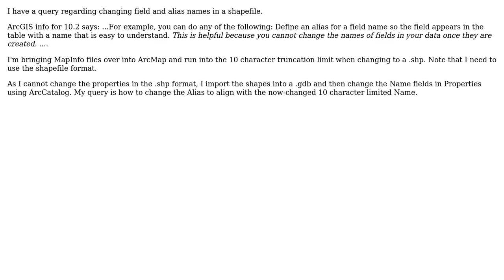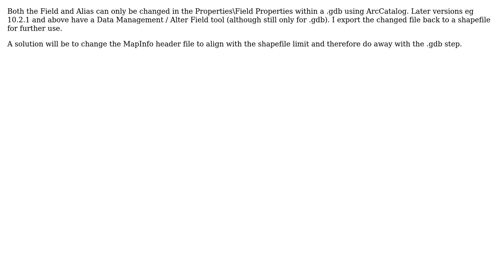GIS: Changing field / alias names in a shapefile using ArcMap10.2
With thanks & praise to God, and with thanks to the many people who have made this project possible! You are responsible for your own actions.